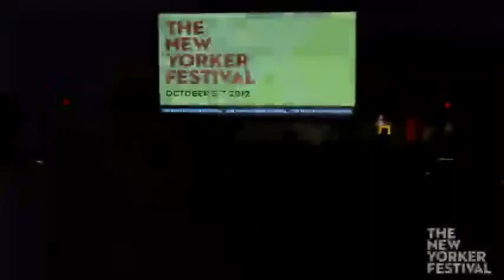Novelists Jonathan Safran Foer, Téa Obreht, and Gary Shteyngart - The New Yorker Festival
At the 2012 New Yorker Festival, Jonathan Safran Foer, Téa Obreht, and Gary Shteyngart talk with Adam Gopnick about their individual experiences immigrating and integrating into the United States.

Starring: Gary Shteyngart